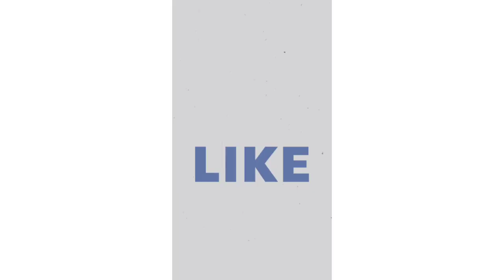(10) What is SEO? | Social Media အသုံးပြုပြီးအွန်လိုင်းပေါ်တွင်ငွေရှာနည်း Social Media Marketing